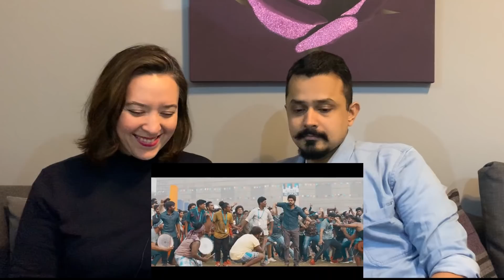Master - VAATHI COMING Video | Thalapathy Vijay | Anirudh Ravichander | REACTION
To any original content owners, we fully support your work; however, if there are any queries, please email us in the first instance at and we will resolve the issue immediately.